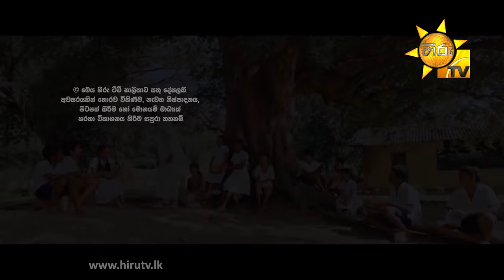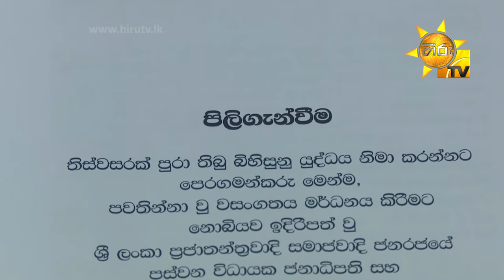Hiru TV Art Cafe l EP 312 | 2021-07-24